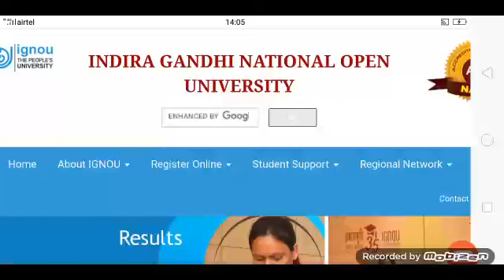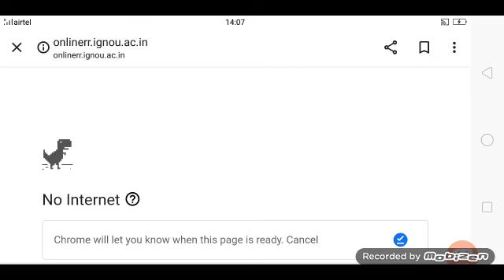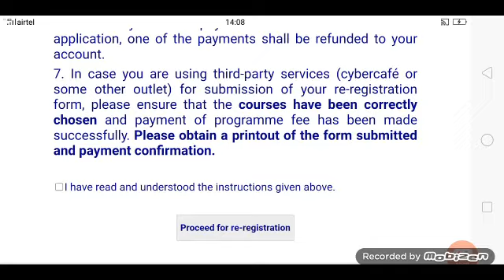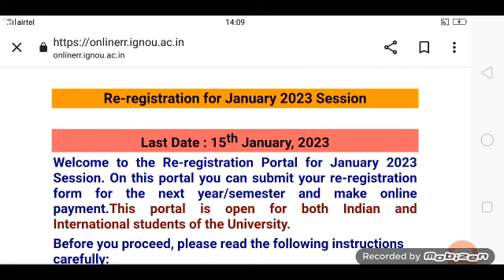-registration कब होगा | Jun 2023 का Exam Form कब आएगा?